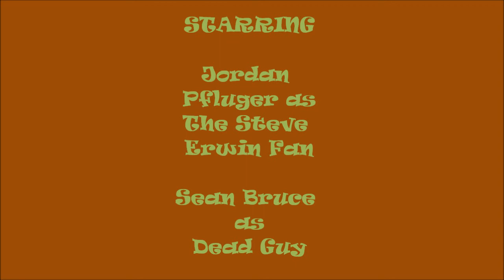Steve Irwin Fan